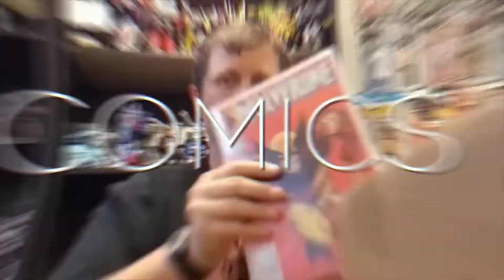Episode 332 - 1700 Subscribers Giveaway! Marvel Legends, DBZ & Star Wars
Thank you everyone for making this happen! I want to give back to all of you.

Rules:
2. Have Subscriptions Public
3. Put a comment in this video with marvellegends dbz starwars in it.
4. Contest starts on 8/24/2019 & ends on 8/31/2019.
5. Winner picked on 9/1/2019
6. Open to International